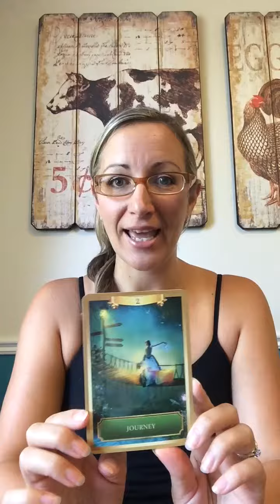You are going on a physical journey!